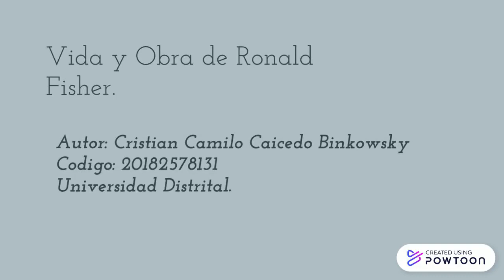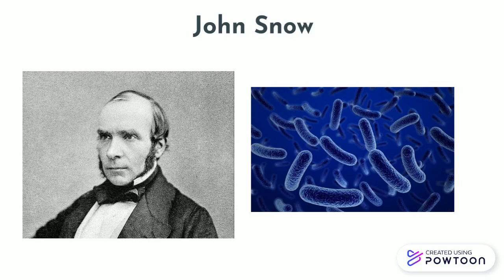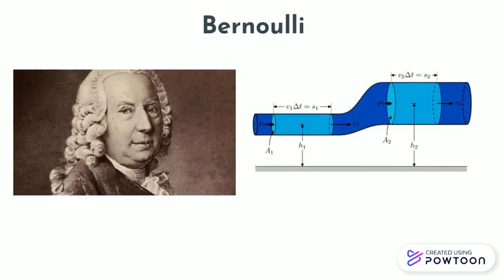VIDA Y OBRA DE RONALD FISHER PARTE 01